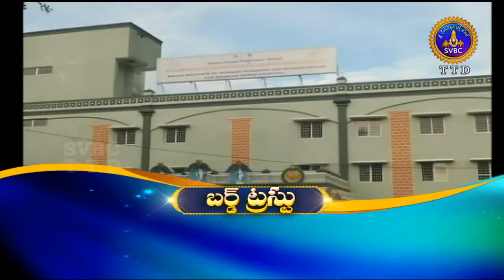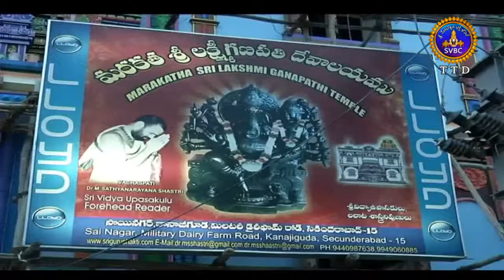Adhyatmika Viseshalu | 9 Am | 13-04-18 | SVBC TTD